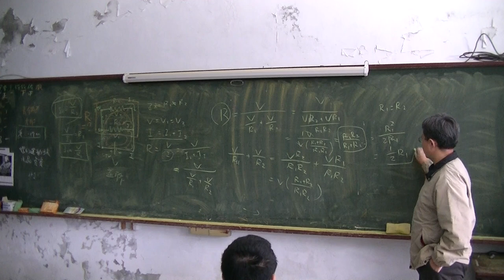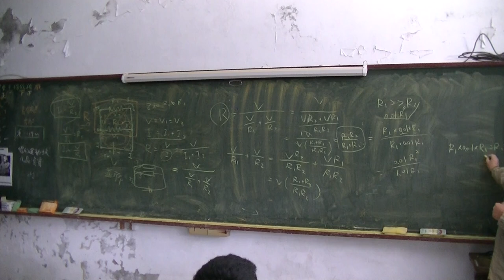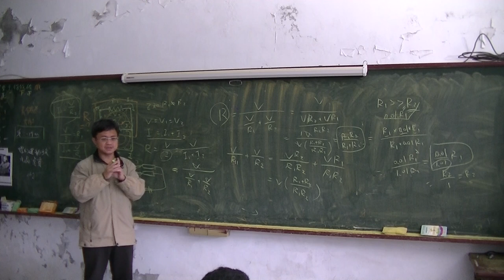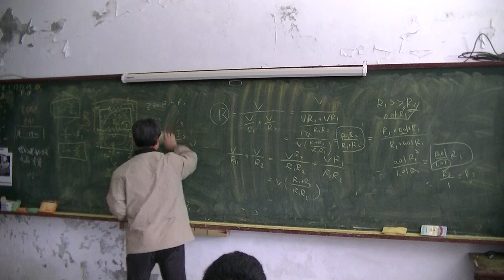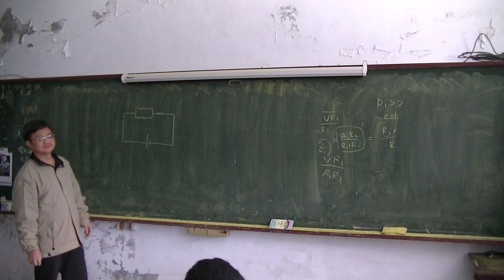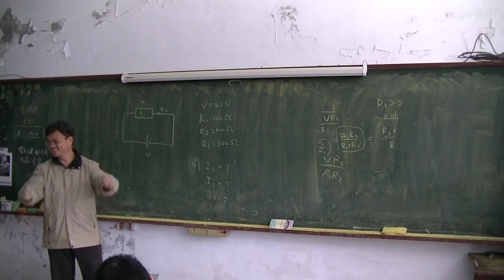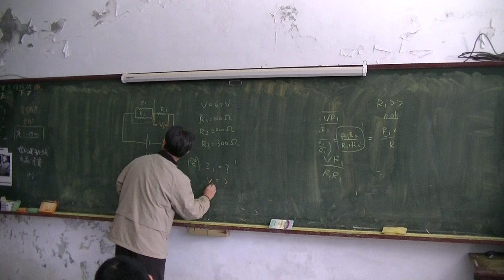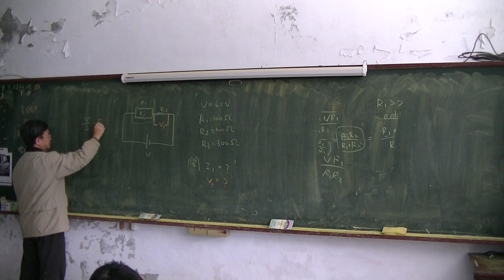國中物理 電路03